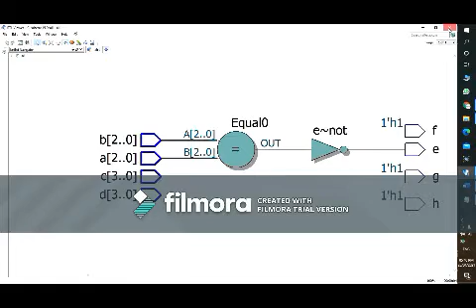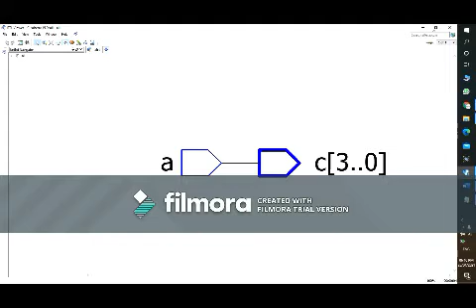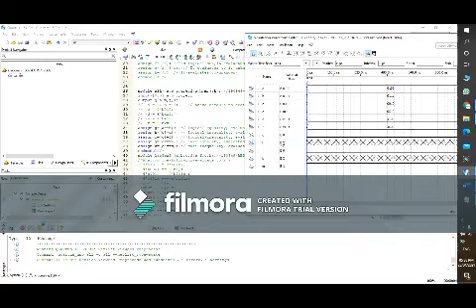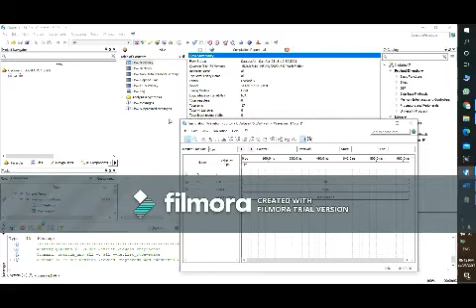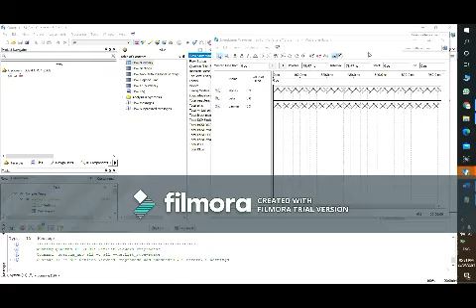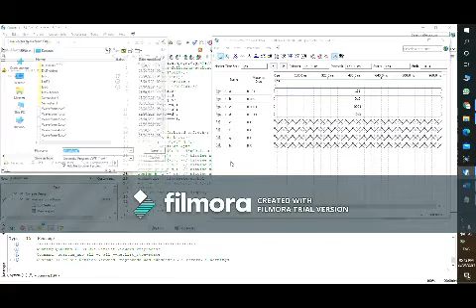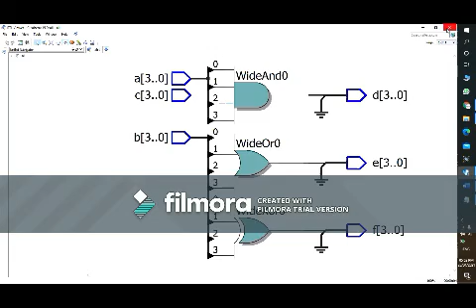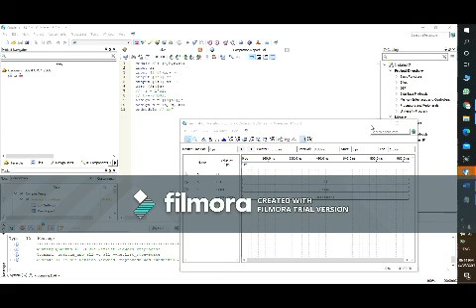DLD LAB#05 ARITHMATIC AND LOGICAL OPERATION USING VERILOG HDL